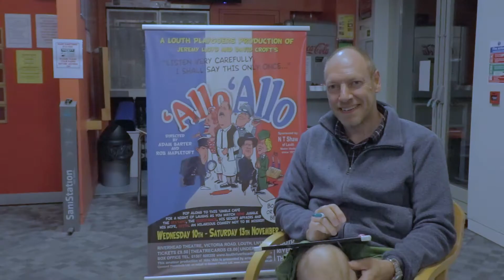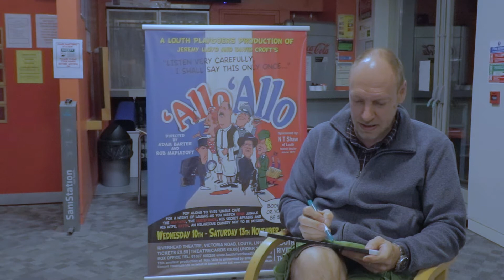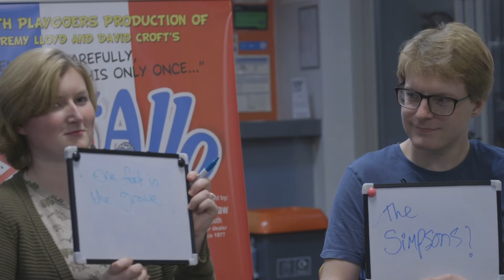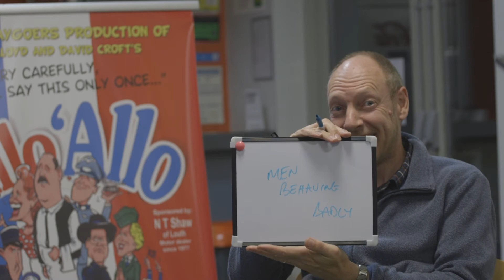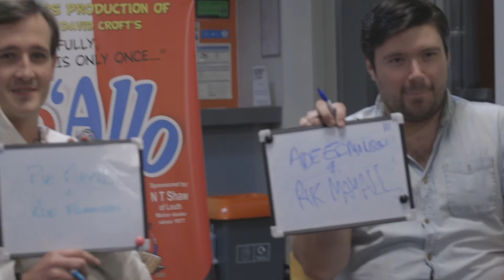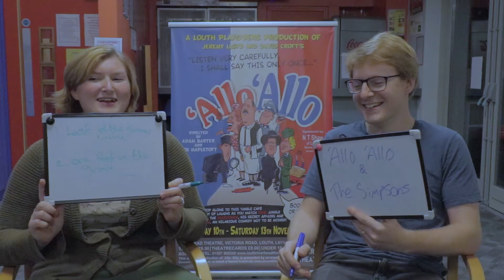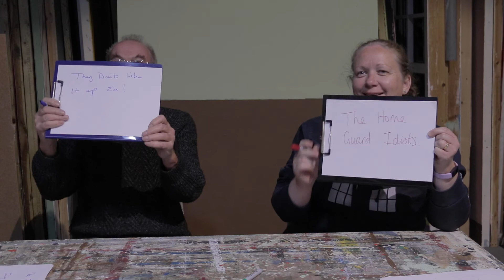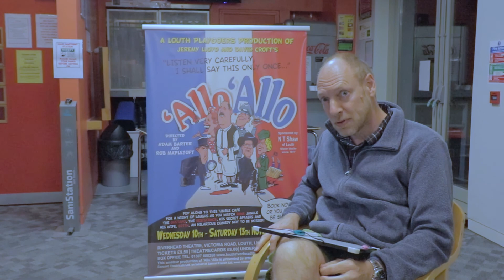CLASSIC UK SITCOM QUIZ (ft Allo Allo Cast)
This week we invited some of the cast and crew of Allo Allo and two special guests to take part in a quiz all about the era of comedy Allo Allo slots into.

Take part at home and let us know how you do.

Tickets for Allo Allo, being performed from Wednesday 10th - Saturday 13th November nightly at 7.30pm are on sale or by calling Box Office on 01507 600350